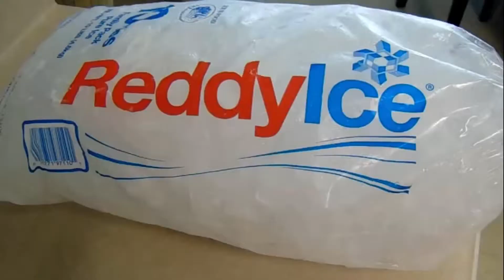POWER SMOOTHIE | Everything you want to taste... everything your body needs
This smoothie consists of strawberries, bananas, carrots cucumbers mango, and pineapples.

Strawberries:  improves eye care, reduces high blood pressure, helps arthritis

bananas: provides potassium, vitamin A,C, and B, fiber, and antioxidants

carrots: high in vitamin a, improves vision, helps liver

cucumber : provides vitamin k and C, potassium, magnesium, ideal for weight loss

Mango: provides vitamin C and A, helps immune system

Pineapple: provides vitamin A, potassium